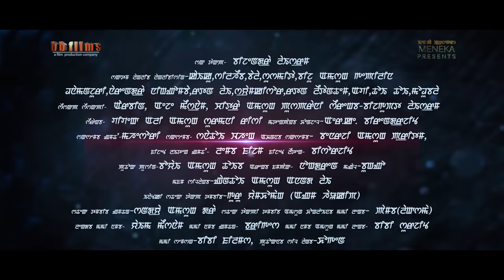THABATON 3 Official Song Release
Song-Nungshiba Leinamna
Singer-Pushparani & Aj Meisnam
Lyrics-Bijgupta Laishram
Make-up- Sanathoi Waheng
Costume-Bishorjit
Choreographer-Pamba (Laxma)
D. O. P & Editor-Surjit bb
Story, Screenplay & Direction-Bijgupta Laishram
Producer-Surjitkanta